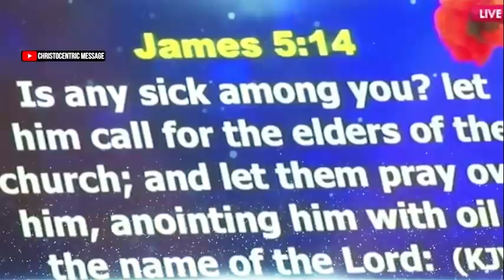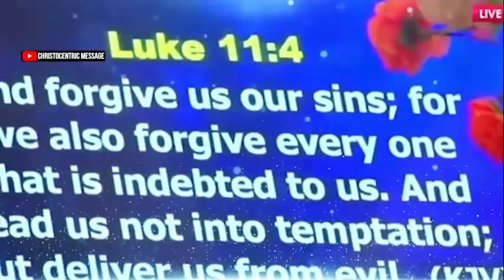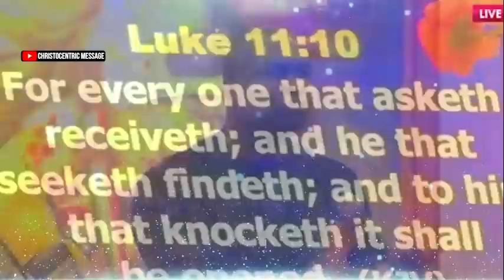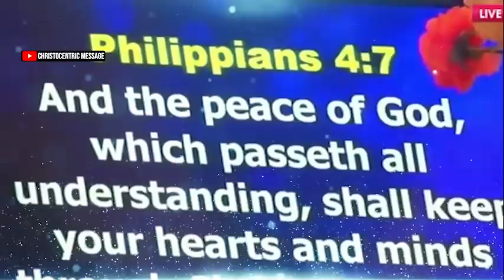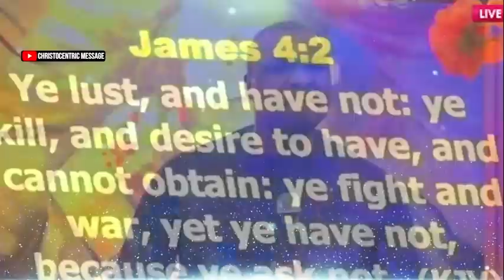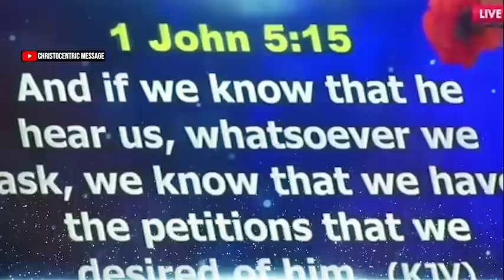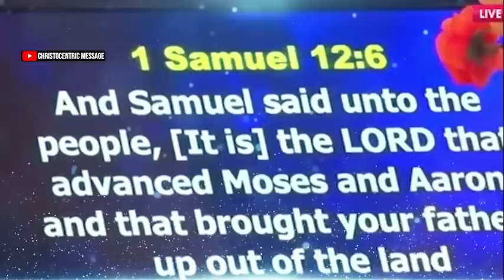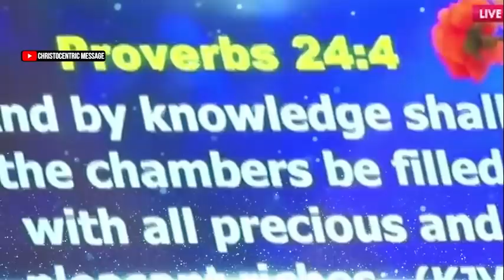[PREVAILING PRAYERS] Akwa Ibom State Government House Covenant Service with Apostle Joshua Selman